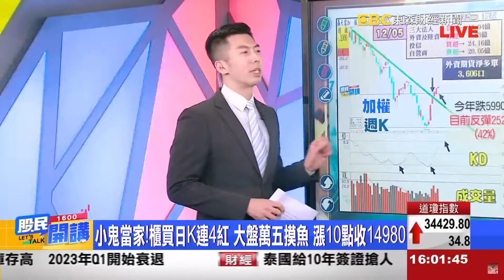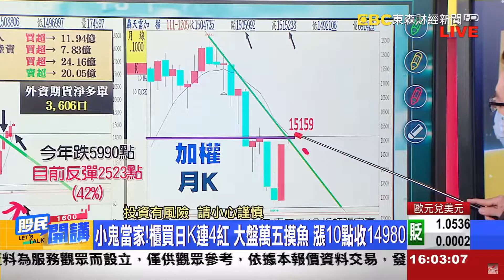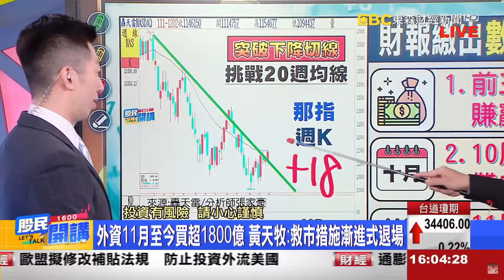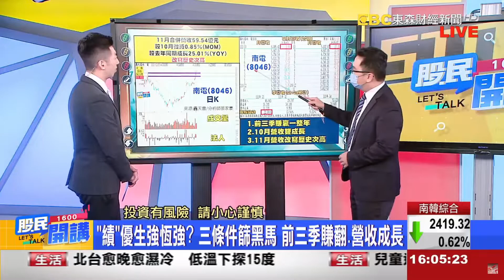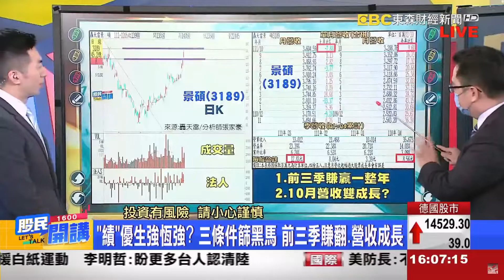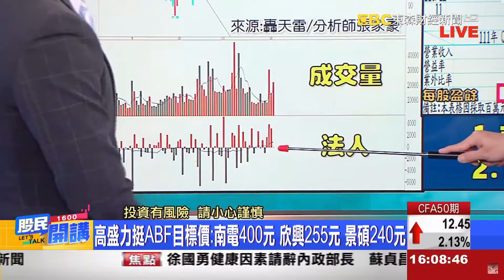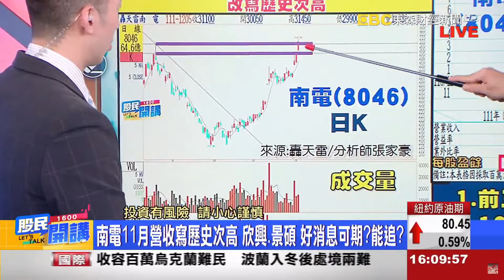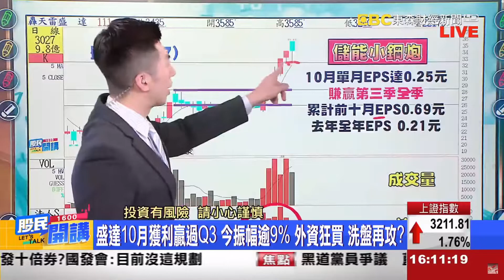東森財經 1600 股民開講 南電11月營收寫歷史次高 欣興.景碩 好消息可期? 能追? 張家豪分析師 12/05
1.高盛力挺ABF目標價:南電400元 欣興255元 景碩240元
2.盛達10月獲利贏過Q3 今振幅逾9% 外資狂買 洗盤再攻?
3."績"優生強恆強? 三條件篩黑馬 前三季賺翻.營收成長

若您想在2022年突破自己
歡迎加入阿豪團隊
讓自己獲得一個讓人生更上層樓的契機
或使用留言板，將有專人為您服務
👉留言板👈